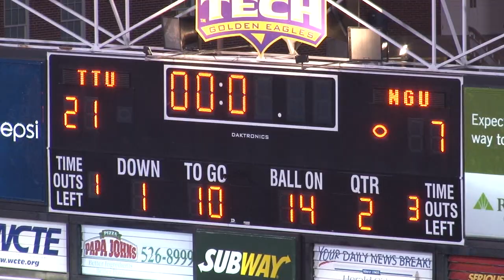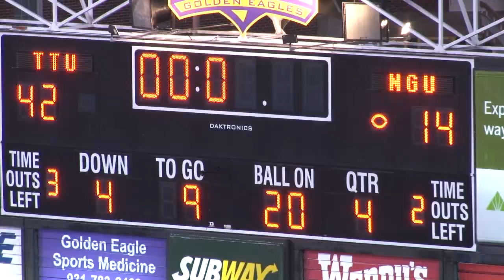TTU vs. North Greenville Highlights